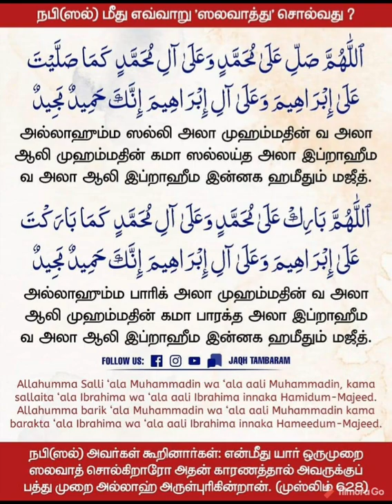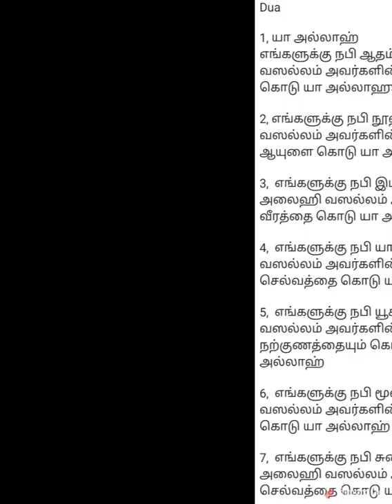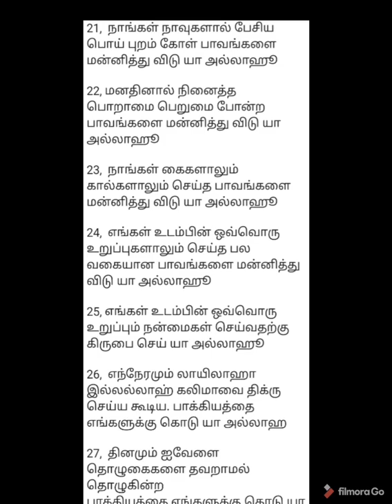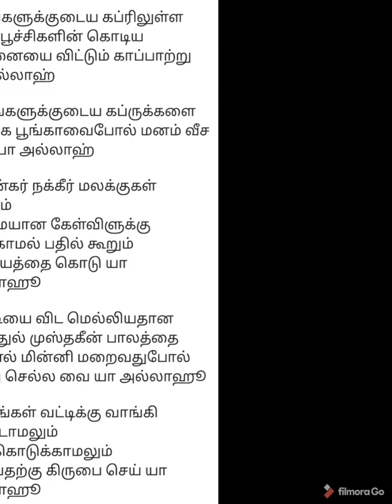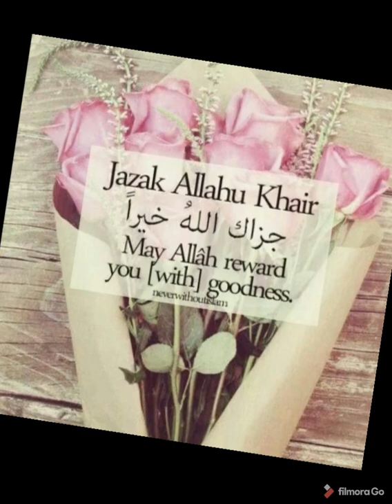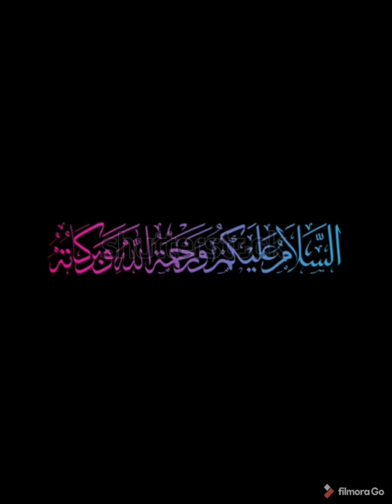dua | daily dua | Ramadan dua 🤲| recite this dua after every salah ♥ inshaallah